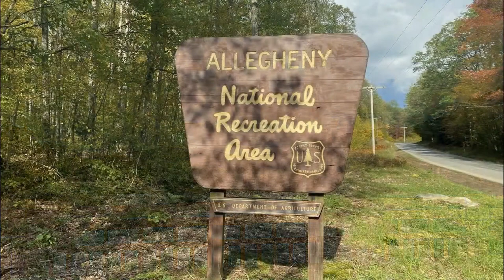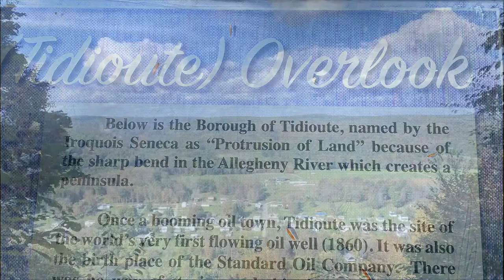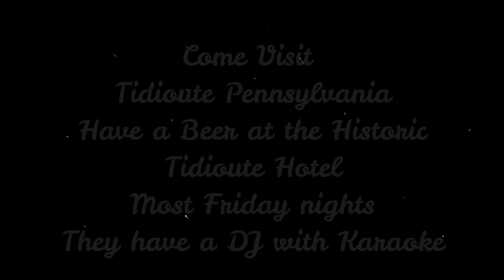Tidioute Pennsylvania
Tidioute Pennsylvania Video compiled by Jim Battista
Pictures and videos by different sources
Music written by Colin Dussault